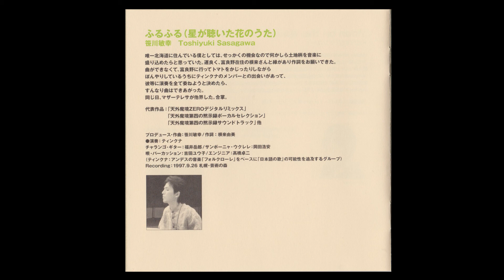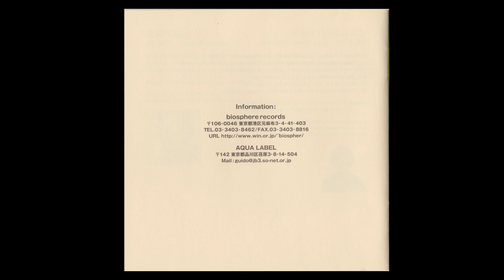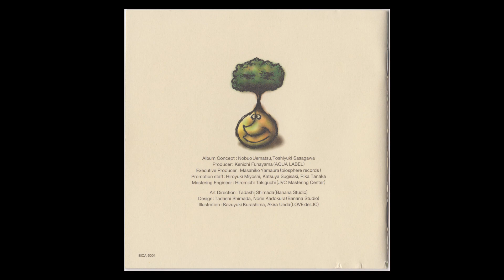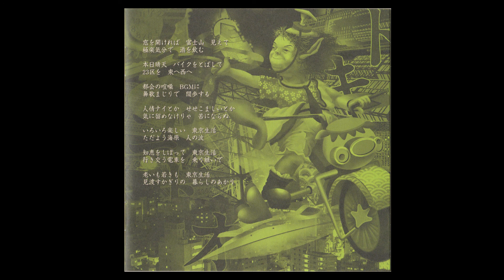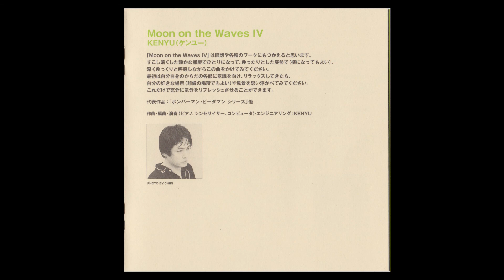TEN PLANTS - 秋風索漠 by Yuzu Koshiro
This is an omnibus album featuring many Japanese video game composers, such as Nobuo Uematsu, Jun Chikuma, and the Thelonious Monkees. It was planned by Uematsu and released in 1998 by Biosphere Records, an indie music publisher established in 1987.